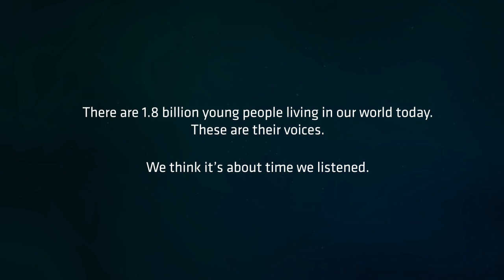One Milllion Voices Teaser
A research programme of the YMCA movement on young people aged from 15 to 24.